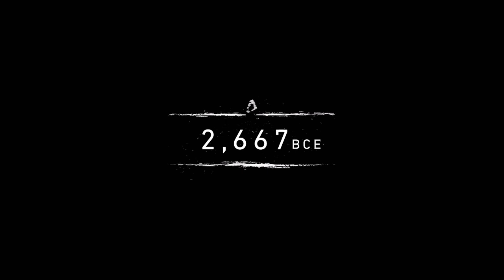Far Cry Primal BEGINS!!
Hope everyone enjoys these videos

Beat Far Cry 5 so moving on to a new game

Phoenix